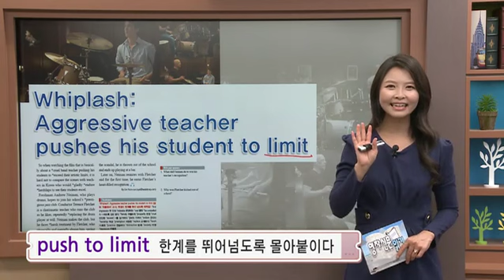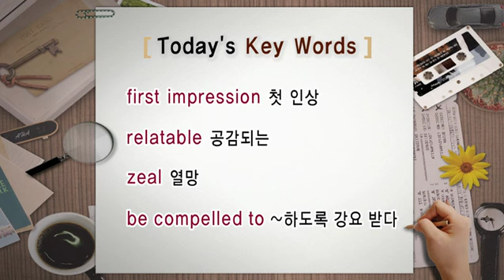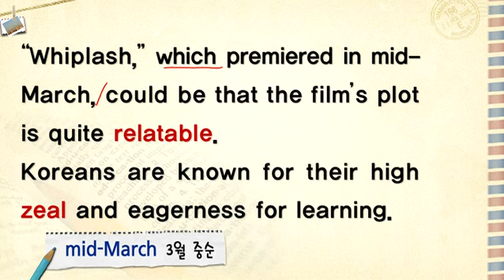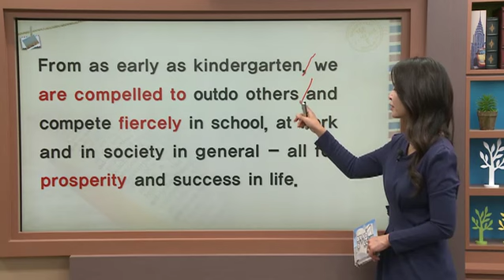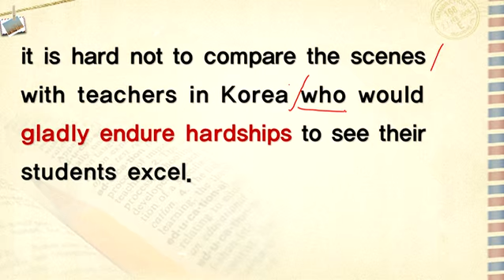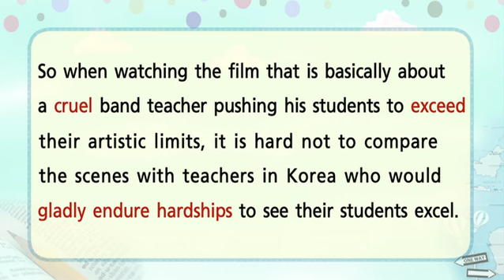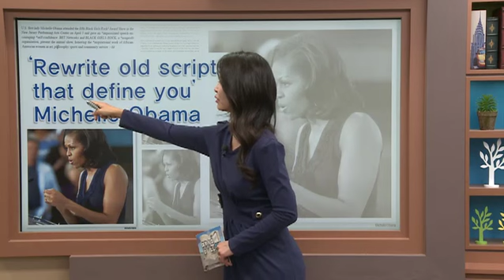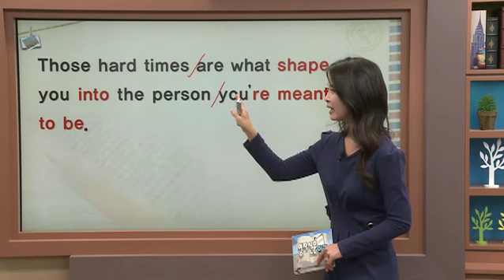영자신문읽기 - Whiplash: Aggressive teacher pushes his student to limit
공식 홈페이지 :
  제623회 Whiplash: Aggressive teacher pushes his student to limit